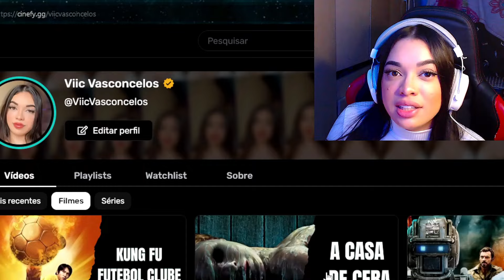Kento Nanami (Jujutsu Kaisen) - "Inevitável Destino" | Henrique Mendonça | [REACT]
LIVE

INFORMAÇÕES

  Links importantes!

CRÉDITOS